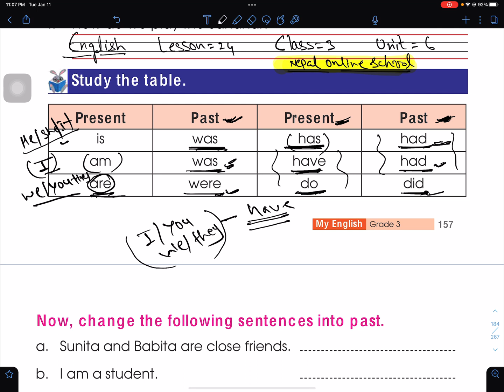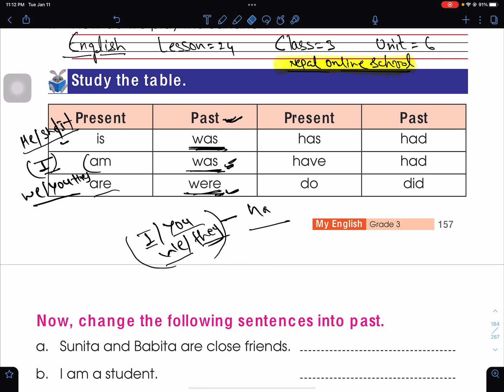Class 3 || English || Unit 6 || Lesson 24 || Grammar || Present || Past